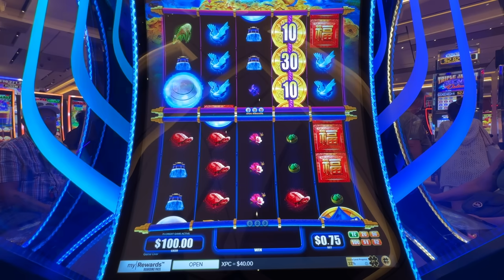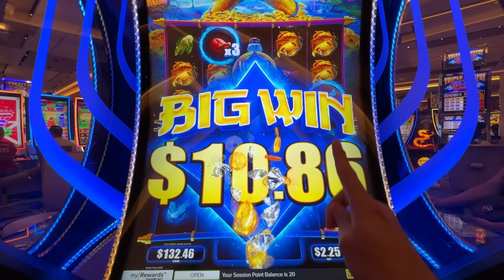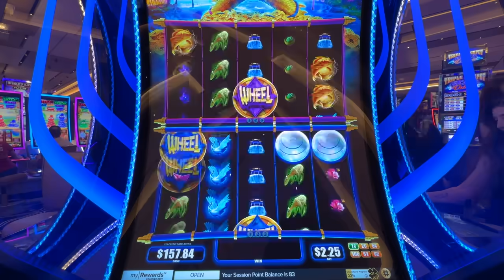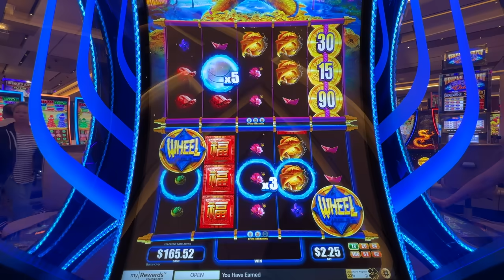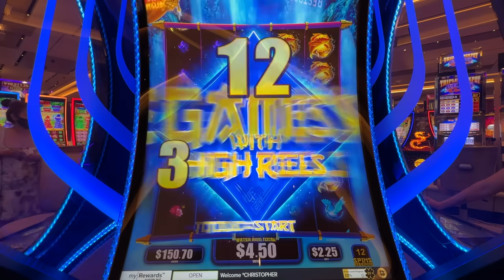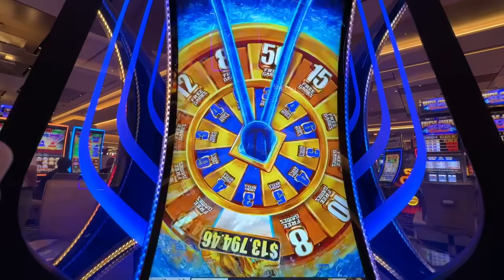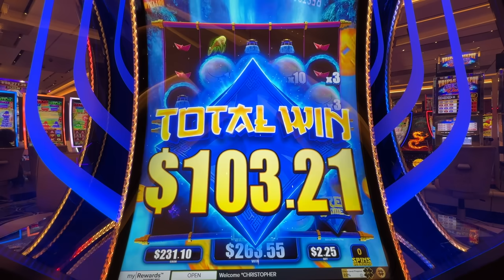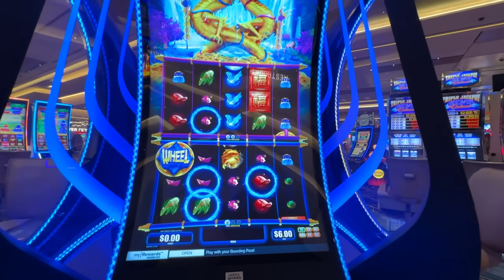Who Said You Can't Win Big With $100 In Las Vegas?? 👀